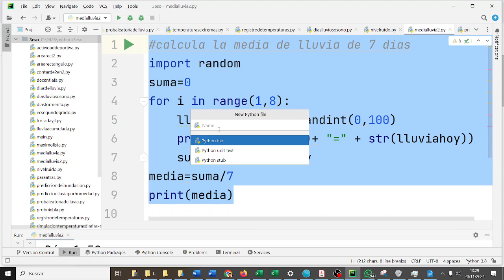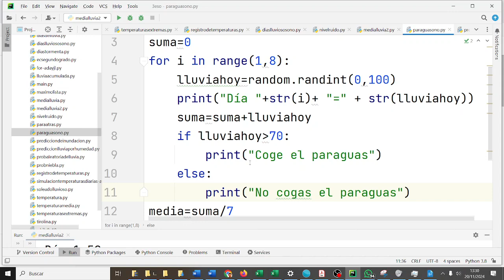Media de lluvias y recomienda paraguas Bucle Python CYR3ESODF Avengers 3ESO IES Monterroso